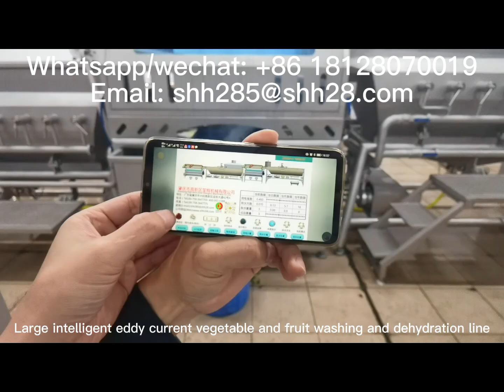New vegetable processing line equipment salad washing machine lettuce dewatering machinery